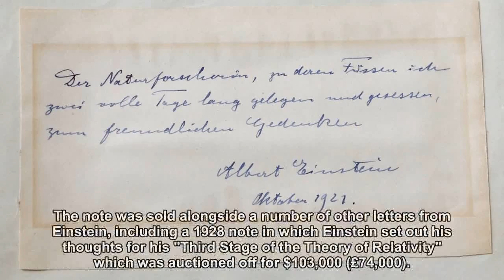Einstein note to young woman sold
"Einstein was very interested in meeting her. [But] Ms Piccini was too shy to meet."